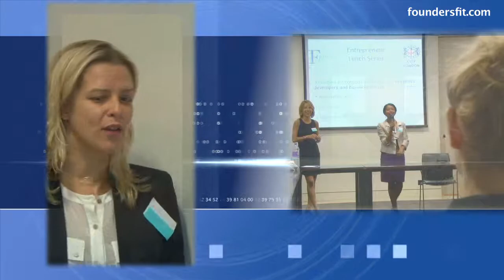Founders Fit Entrepreneurs Lunch Series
Founders Fit aims to help entrepreneurs find the right co-founders for their startups. This film showcases their series of Entrepreneurs lunches held at The Guildhall in London.